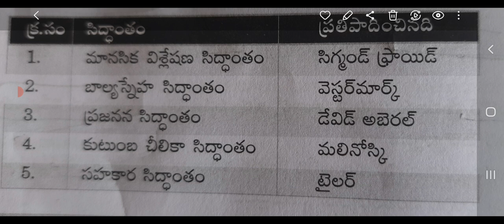# ఇండియన్ సొసైటీ ముఖ్యమైన సిద్ధాంతాలుgroup